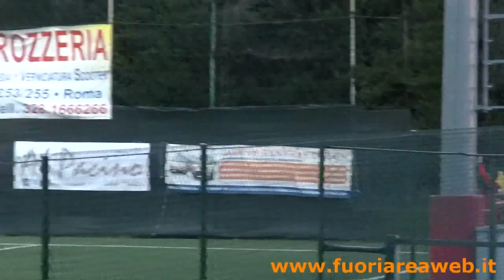GIOVANISSIMI FASCIA B ELITE: Nuova Tor Tre Teste-Lazio 1-1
La Nuova Tor Tre Teste ferma la corsa della capolista Lazio, impattando per 1-1 nel big match di giornata e confermando di avere il piglio della grande squadra.